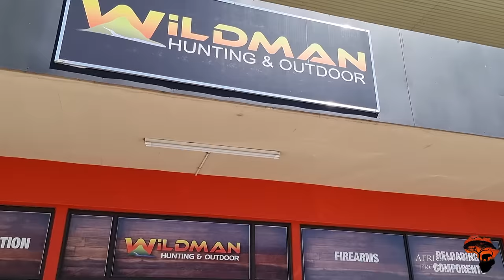Hunting Africa with Thwane Hunting Safaris - Limpopo, South Africa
Joe returns to South Africa for a third hunting trip. On this second leg of the hunt he explores the Limpopo Province with Thwane Hunting Safaris, harvesting several species. Plains game hunting can be a challenge due to the very thick vegetation but we pulled it off and Joe harvested all the species he came for. Being an excellent shot sure does help!

0:00 From the Start
Impala: 16:39
Bushbuck: 20:07
Impala recovery: 24:56
Nyala: 37:30
Red Hartebeest: 47:40

Need the best shooting sticks on the market? Try:
PRIMOS Trigger Stick Gen 3 Series – Jim Shockey Tall Tripod